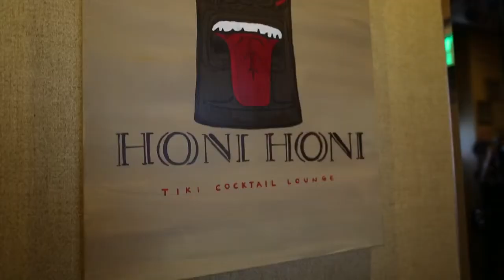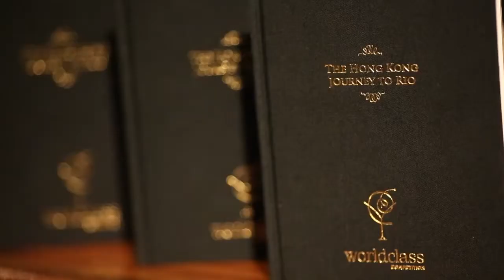Diageo® Reserve World Class Bartender of the Year 2013 Hong Kong Round 3